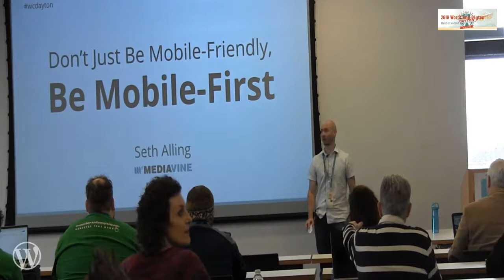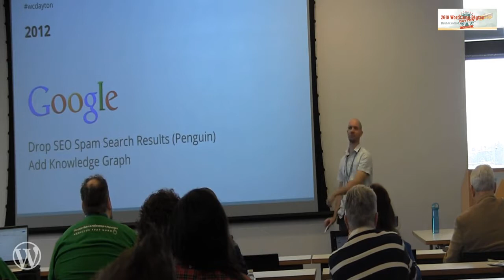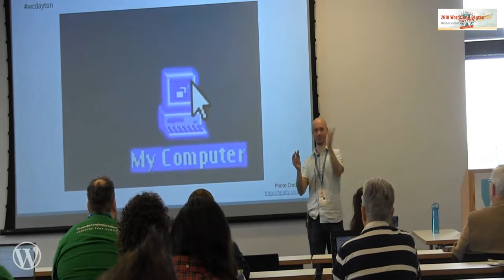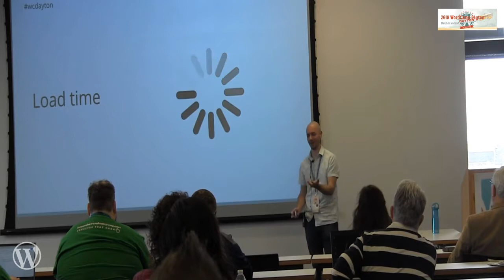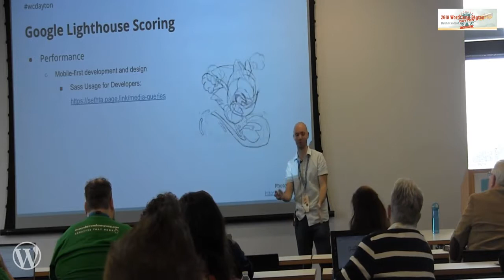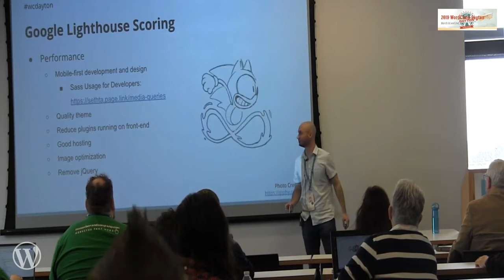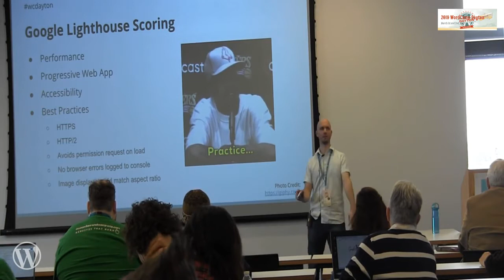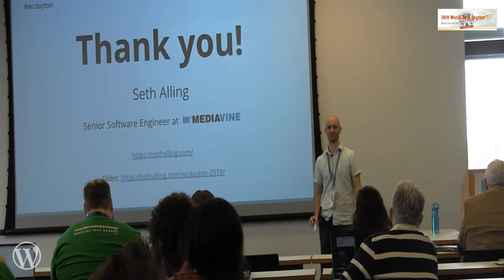Seth Alling: Don’t Just Be Mobile-Friendly, Be Mobile-First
It’s 2019. Everyone uses their phones to access website, and most every site is now mobile friendly. But, was that site created with the desktop or mobile view in mind. Learn how having a mobile-first website will bring a site to the next level, both in the eyes of the visitors and Google.